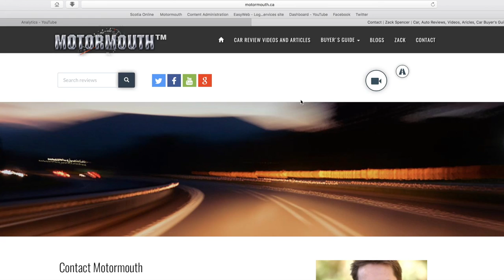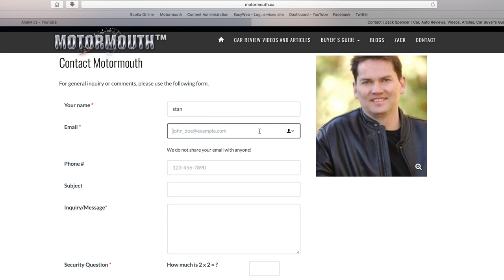Question & Answer (Vlog #60)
Motormouth answers your questions.

Questions:
Should I change my oil after break-in period?
Lexus IS, Infiniti Q60 or Acura TLX?
Porsche Carrera S or GTS?
Buy old VW or lease new?
Fun AWD car to buy under $30,000?
RVR, Crosstrek or HRV?
What are the advantages of buying VS leasing?